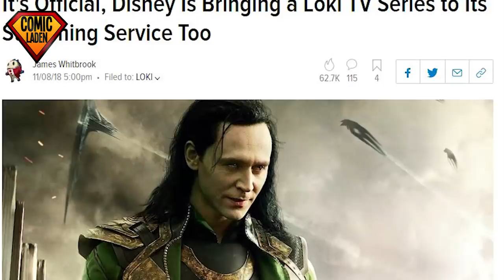LOKI LEBT - Avengers Endgame Theorie | [onsXreen]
Loki lebt noch, und wir werden ihn in Avengers Endgame zu sehen bekommen! Woher ich das so genau weiß? Das erkläre ich euch in diesem Video!

ESDDI Softbox
Canon Powershot G7X

Für dich ändert sich nichts am Preis, und ich bekomme einige Cent Provision, falls du dich für einen Kauf entscheidest. So kannst du meinen Kanal auf einfache Weise unterstützen - vielen Dank! :-)
** Mit zwei Sternen gekennzeichnete Links solltest du als Werbung verstehen. Ich bekomme zwar nichts für das Posten der Links, auch nicht, wenn du darauf klickst, aber ich möchte dennoch transparent bleiben.